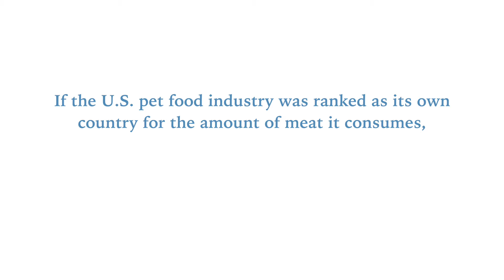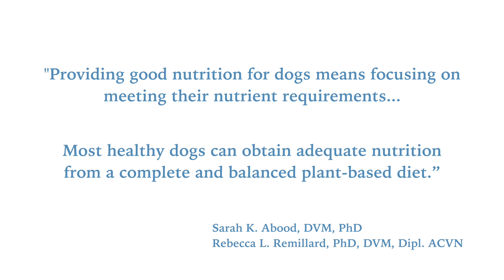Tails Up Fundraising Promo